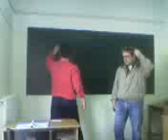fapa (tsaxalinas)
sto frontistirio mas to peze kserolas!!!na agiasi to xeri sou kyrie kathigita!